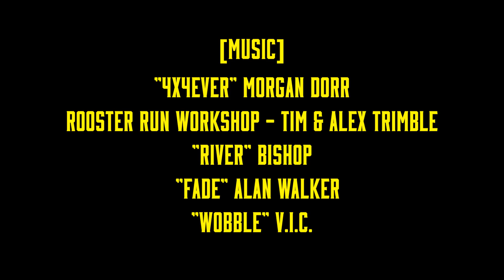Lake Greeson WMA Trails (Murfreesboro, Arkansas) May 5, 2016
Lake Greeson Wildlife Management Area
Murfreesboro, Arkansas

Camera: GoPro Hero3 Black & LG V10

Vehicles: Polaris RZR, Polaris Ranger, Polaris Sportsman, Polaris ACE 900, Kawasaki Teryx, Yamaha Viking, Can Am Commander, Can Am Renegade, Can Am Maverick